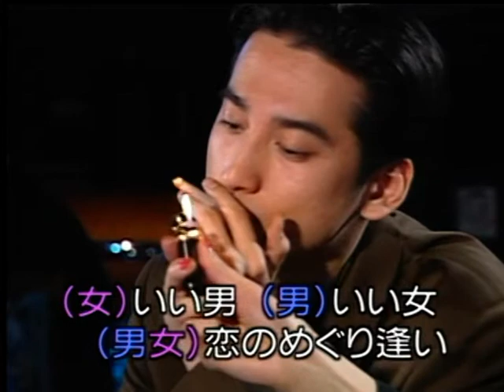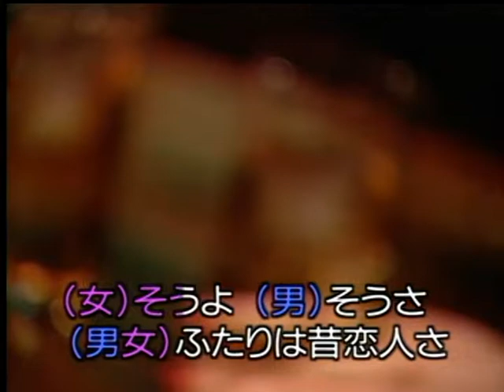いい男！いい女! 島津ゆたか＆林好子 カバー永爝＆ KAREN